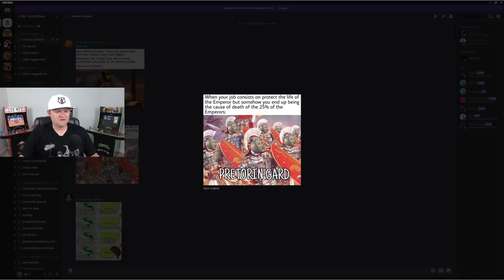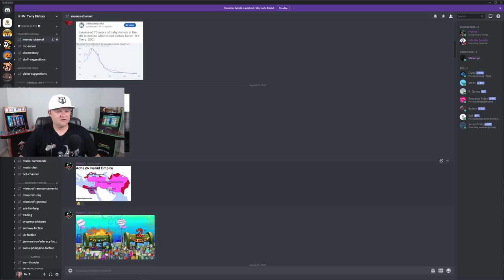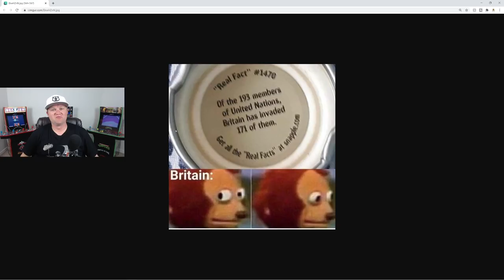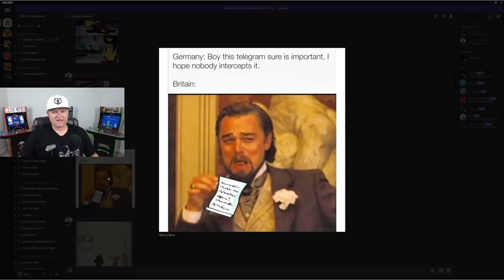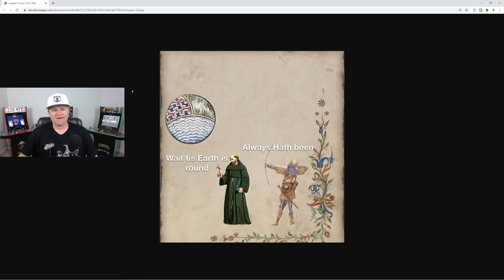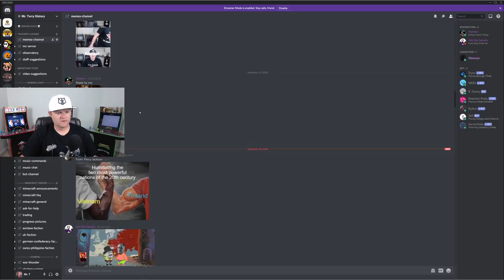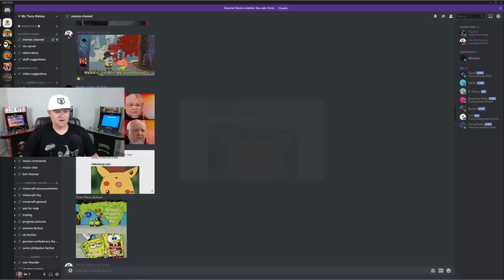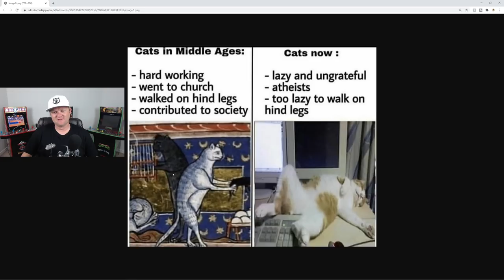A History Teacher Reacts to History Memes! (Part 8)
Mr. Terry checks out the memes you are sending in! Let's talk about them!